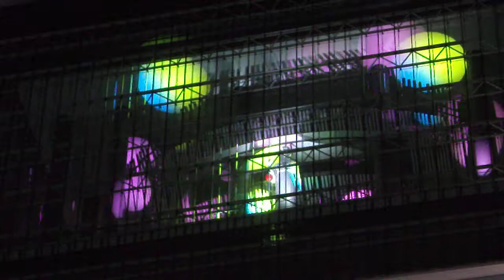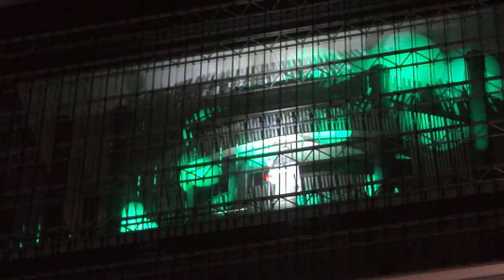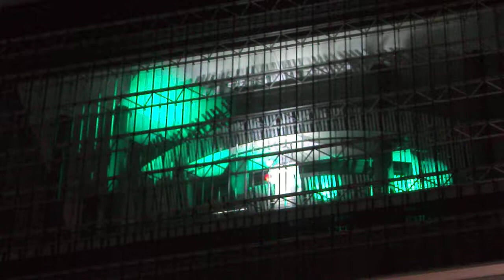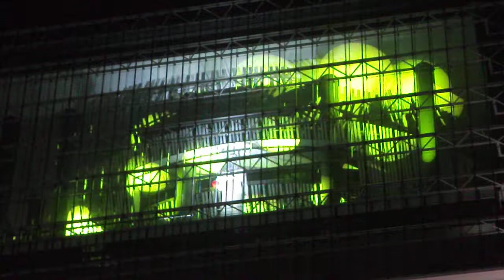DSCF0759渋谷ヒカリエ.AVI